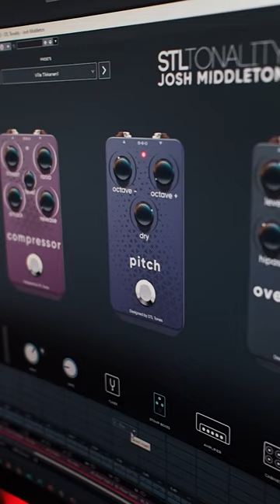Tonality Josh Middleton by STL Tones